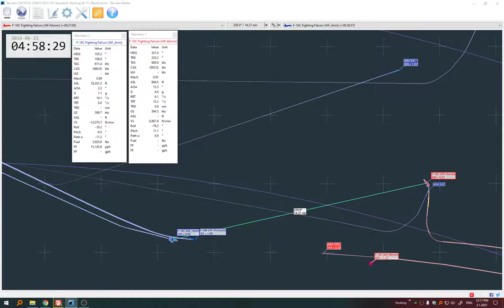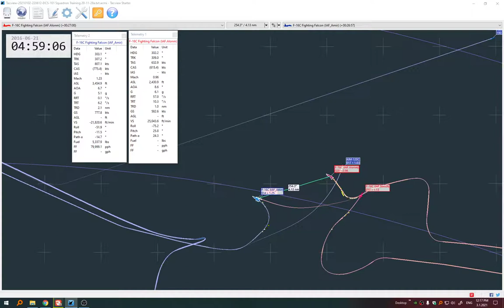DCS: F-16C - 101 BVR Training - 2 vs 2